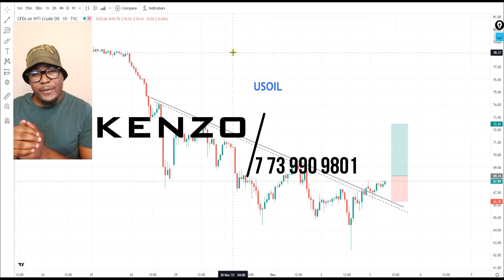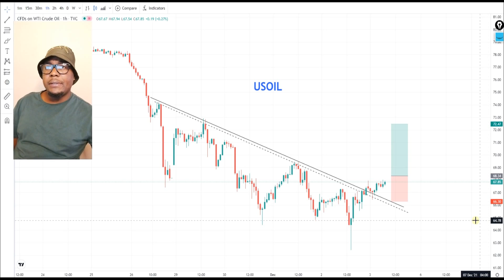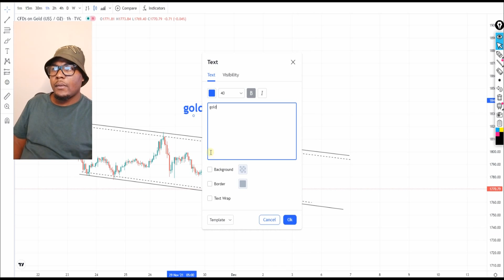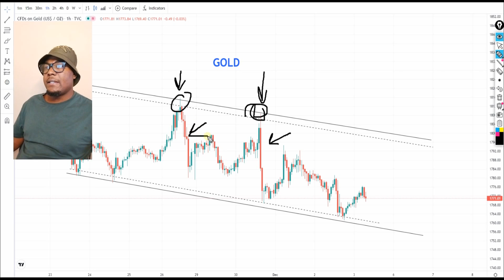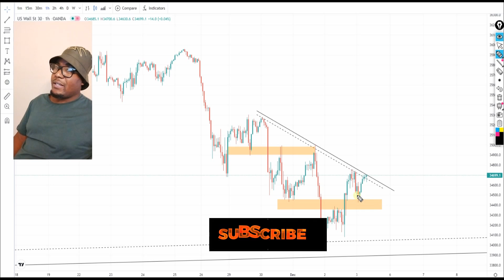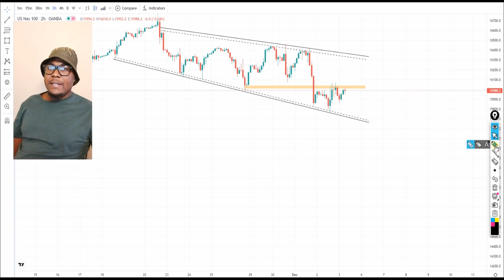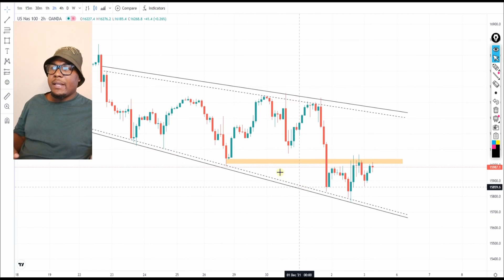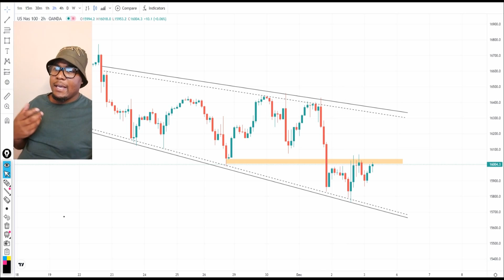Forex Daily Analysis | NASDAQ 100, US30, GOLD & USOIL.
Here is my daily analysis for NASDAQ 100, US30 &, USOIL & EURUUSD.
I'm on Instagram as @xtrahot_forex